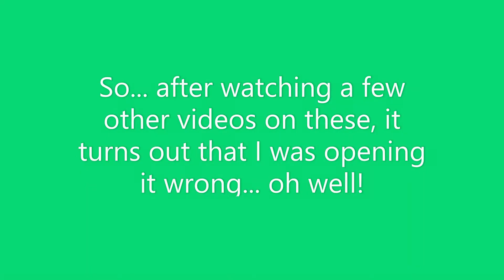Disney Mini Brands!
Hello! Today I'm reviewing Disney Store Mini Brands!